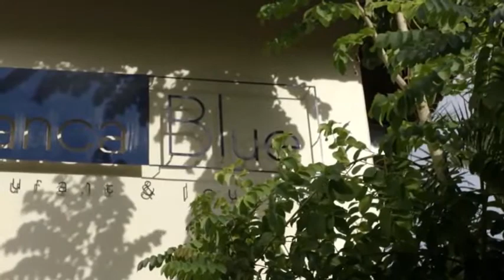El desayuno es la primera gran experiencia del día en Hotel Mousai | CPS Noticias Puerto Vallarta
A las siete de la mañana ya está el café humeante en las cafeteras, el pan dulce recién horneado y la fruta fresca de la región.